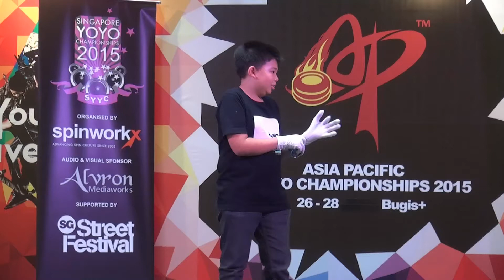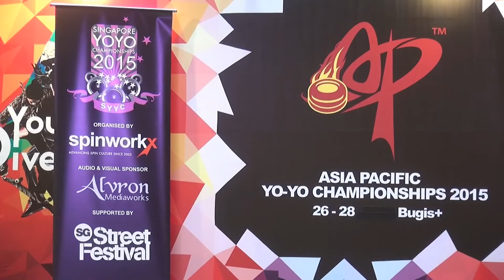2015AP Preliminary 1A 14 Nuttanan Ruangphanit